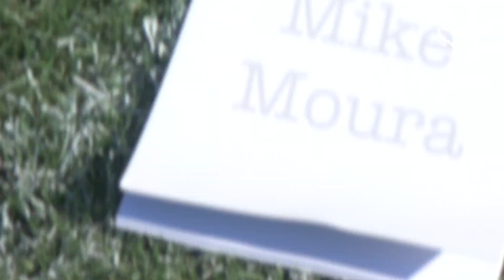Livro Direto - Mike Moura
Aos 24 anos, Mike Moura já segurava o canudo de uma licenciatura e tinha concluído uma pós-graduação.
Entre o sonho de ser profissional e a paixão pelas ciências sociais e humanas, o agora defesa do União Desportiva Vilafranquense, Futebol SAD aliava a Sociologia ao futebol em Fafe.
Hoje, com 32 anos, está a tirar o nível B do curso de treinador da UEFA.